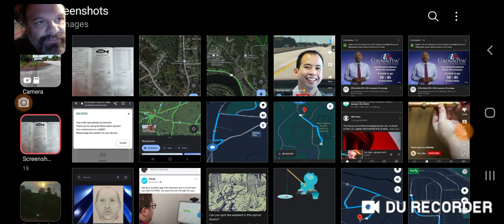3yr old lowell boy Harry fond in pond, accident??.....